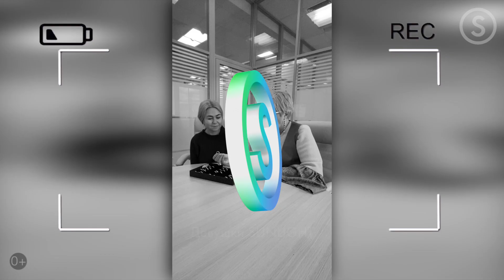Вечная классика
В этом видео девушкиSUNLIGHT расскажут вам о вечной классике - золотых украшениях с сапфирами от SUNLIGHT!
Украшения с сапфирами - это вечная классика, именно эти драгоценные камни по праву считаются королевскими . А среди самых известных поклонниц сапфиров можно назвать Людмилу Зыкину!